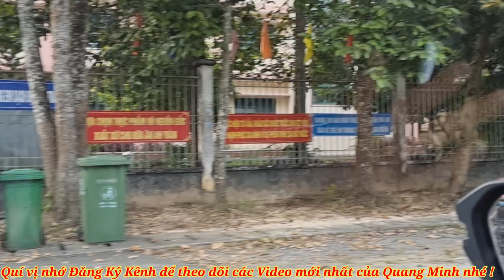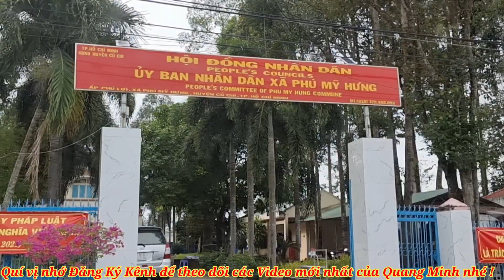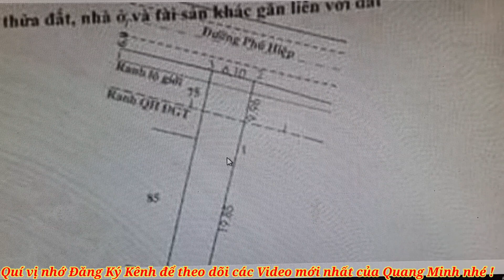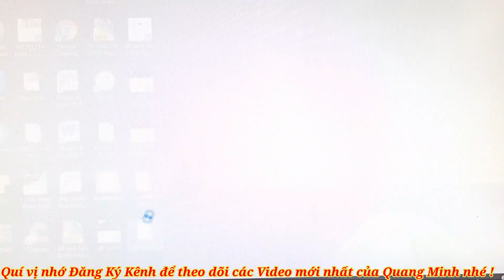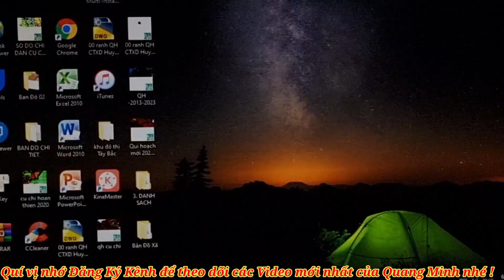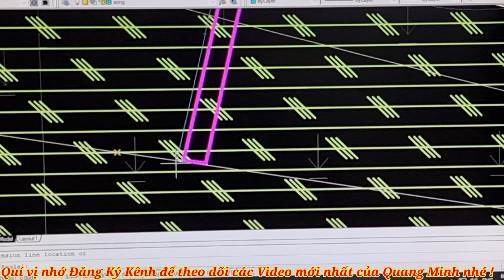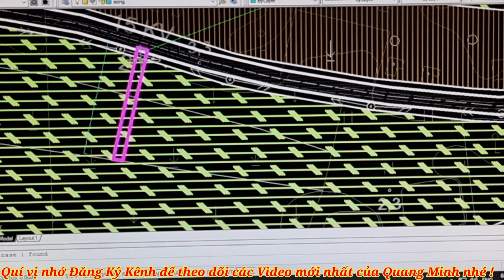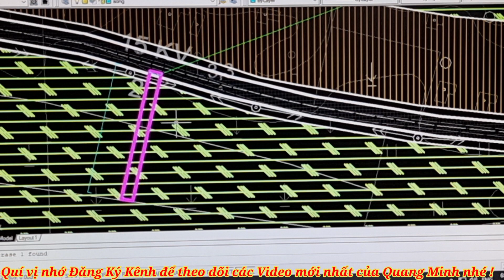Bán đất Củ Chi Mặt tiền đường nhựa thông 419m giá rẽ 1,29 tỷ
Bán đất Củ Chi 6,1m x 70m mặt tiền đường Phú Hiệp, 1 xẹt  đường Tỉnh lộ 15 xã Phú Mỹ Hưng huyện Củ Chi
Chức năng khu đất là khu dân cư kết hợp sản xuất
♡♡ Cần bán 1,29 Tỷ thương lượng